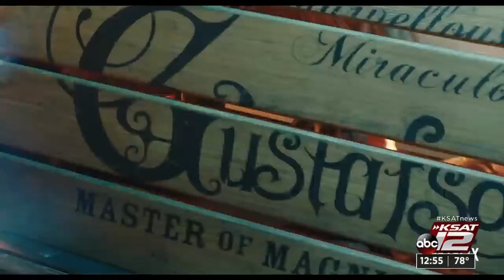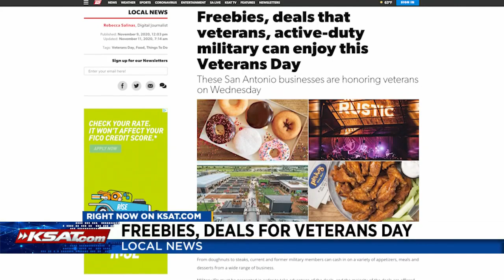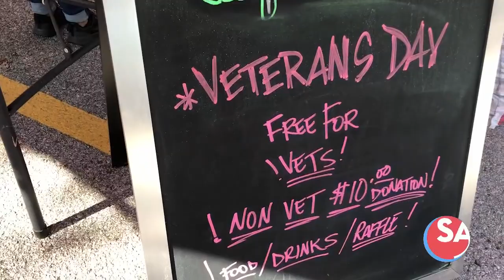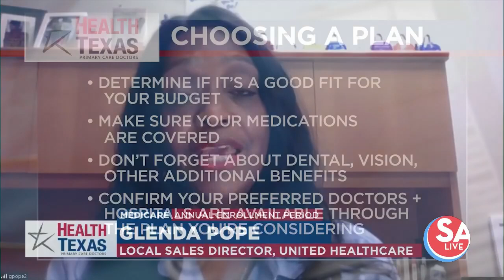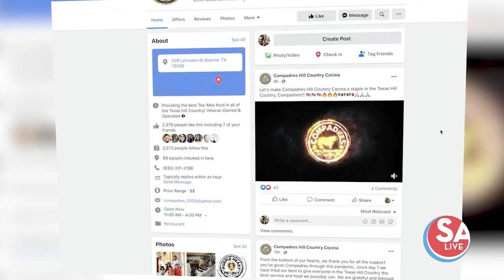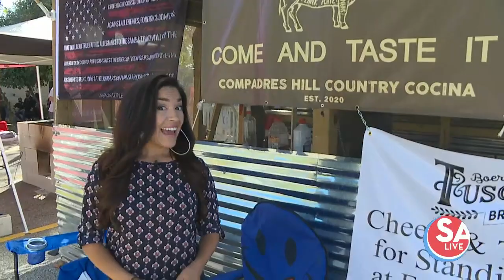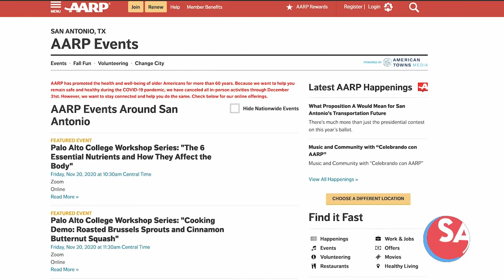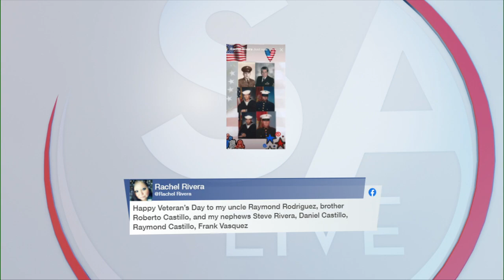SA Live : Nov 11, 2020